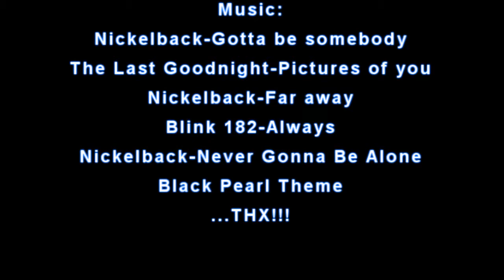Dog breeds | Rasy psów PART 2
Rasy psów.Część 2.